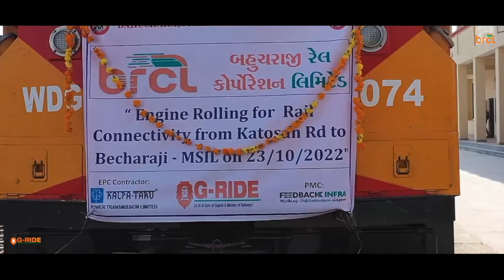Gauge Conversion of Katosan Road – Becharaji (26.6 Km) along With New MSIL Siding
Gauge Conversion of Katosan Road – Becharaji (26.6 Km) Section From Metre Gauge To Broad Gauge Along With New MSIL Siding